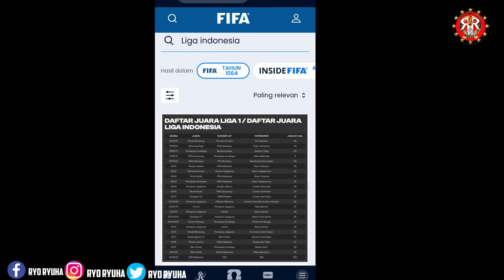🔴LIVE, PERSIB BANDUNG VS SEMEN PADANG FC ⚽BRI LIGA 1 2024/2025